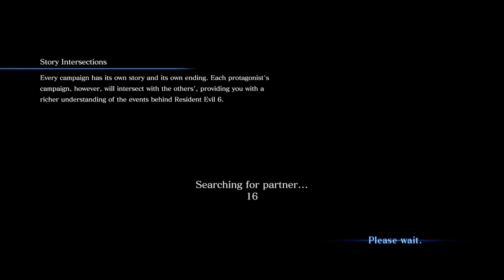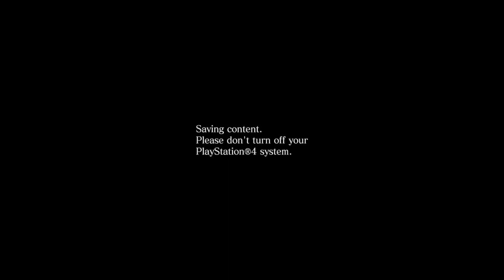RESIDENT EVIL 6_20240324122938